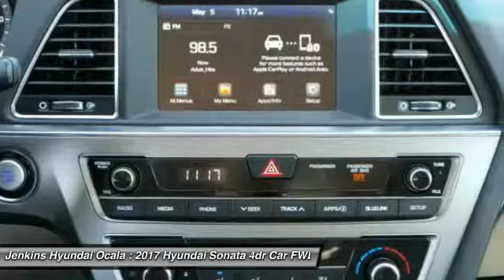2017 Hyundai Sonata Ocala Florida Y3197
2017 Hyundai Sonata Sport

The Hyundai Sonata features an expressive exterior and is the latest iteration of Hyundai's signature design language, Fluidic Sculpture 2.0. A Sport trim includes visual details that give Sonata's sophisticated design an athletic edge. Enjoy the sun, the moon and the stars through Sonata's available panoramic sunroof. Sonata's confident new style also redefines the family sedan interior with an ergonomic design and class-leading passenger and total interior space. Inside you will find such features as an available leather-wrapped and heated steering wheel, available heated front and rear seats, and a 5-inch touchscreen color audio system with rearview camera. The available 400-watt Infinity audio system features 10 speakers. Sonata's 2.4L GDI engine offers plenty of horsepower, and the new Drive Mode Select is a unique feature in its class that modifies steering inputs and engine mapping for optimal performance. The Sonata Eco features a 1.6L turbocharged engine with 28 city and 38 hwy MPG figures with power delivered through an automatic 7-speed EcoShift transmission. The 245hp turbocharged 2.0L GDI engine is equipped on the Sport 2.0T and Limited 2.0T models. The Sonata's available navigation system makes getting to your destination easier. Use voice-recognition or the interactive 8-inch touchscreen for directions without distractions. Use your smartphone connection for Destination Search powered by Google and added functionality including remote start, stop and climate control, plus additional multimedia capabilities including Pandora. Available safety features include Blind Spot Detection with Rear Cross-traffic Alert, Lane Change Assist, Forward Collision Warning, and Lane Departure Warning systems.